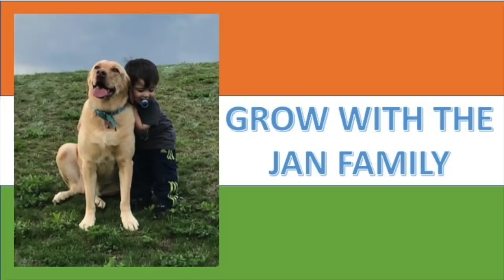Child Dancers Will Blow Your Mind / Got Talent Global / Americans Reaction